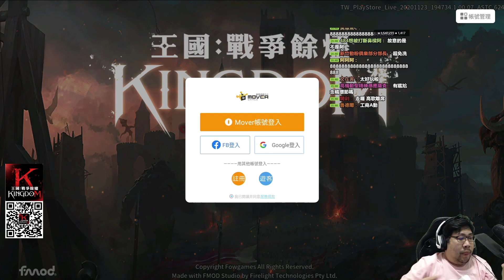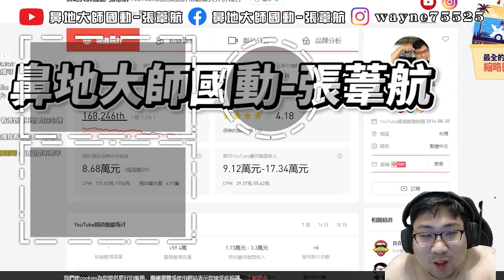【國動】不放手~直到紅變到手！但是如果抽不到...我就要來去發洩我的憤怒啦！名字叫我沒差不會系統就真的沒差吧？by醉拳甘迺迪 王國Kingdom：戰爭餘燼︱浪PLAY— 遊戲實況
又到了大家最喜歡的抽卡環節，紅變抽起來啦！
還原了打怪搶寶、殺人爆裝的真正Online Game年代

現在登入就送你藍寵台灣黑熊，還有免費紅變跟稀有武器，還再加碼送寵物40連抽，而且還是佛心原廠直營

我現在是十大遊俠了 但我找有興趣的人可以++
不過現在公會滿了 升級後才能讓大家加入
但可以在我DC裡面的 王國Kingdom：戰爭餘燼 討論區跟我約打副本
我公會的人真D菜 沒有人可以跟我一起打本R
我在碧綠之森伺服器 ID：你不幫坦我沒差
公會叫做七四一四

滑鼠: Corsair IRONCLAW RGB
耳機: Corsair VOID PRO RGB
鍵盤: Corsair K70 RGB MK.2 SE
椅子: Corsair T2 Road Warrior
綠幕: Elgato
擷取卡: Elgato
實況控制器: Elgato